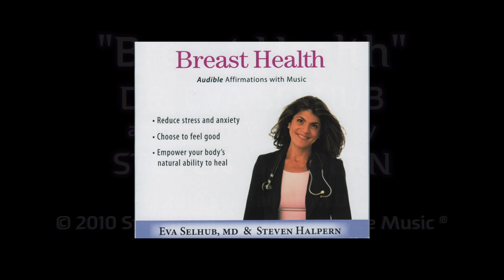BREAST HEALTH: Audible Affirmations with Music to empower your body’s natural ability to heal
In honor of Breast Cancer Awareness Month, Dr. Eva Selhub and Steven Halpern are sharing this new video to support women at all stages of life. This track is the AUDIBLE companion to the SUBLIMINAL affirmation video

Both programs can also be used for prevention

Dr. Selhub is a leading authority on integrative health, stress management and resiliency, and the author of “The Stress Management Handbook”.  Steven Halpern is the pre-eminent composer of healing music for body, mind and spirit and author of his best-seller, “Sound Health” (Harper & Row, 1985)